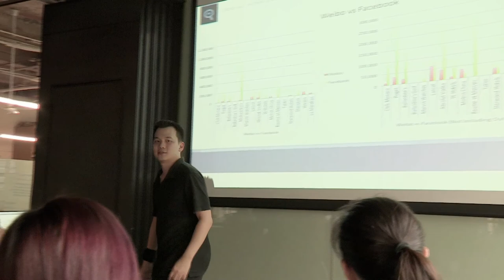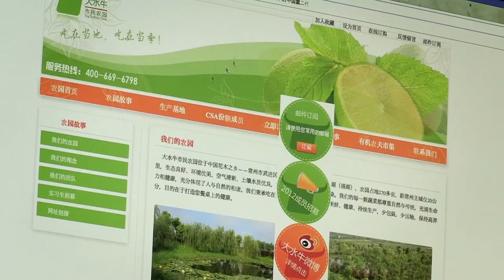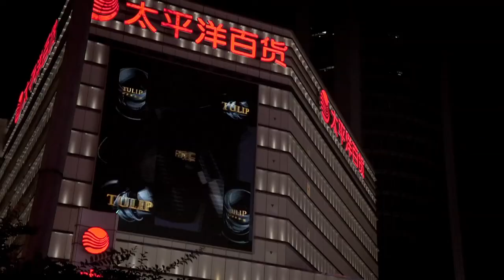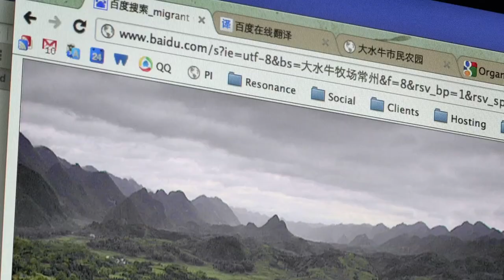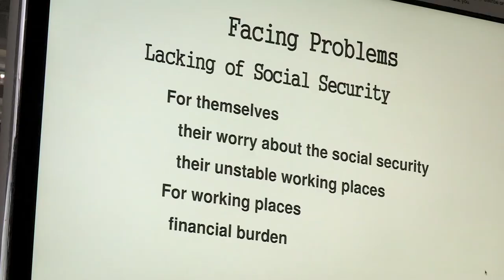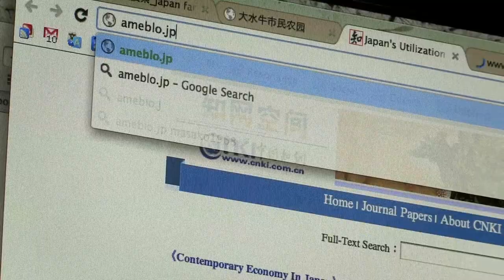Future Food: China - Stay or Go?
In the year 2050 there will be 9 billion people. How do we make sure every mouth is fed? This series takes us around the world to examine the future of food. In this episode, Future Food is in China to look at a campaign to keep young people on rural farms.